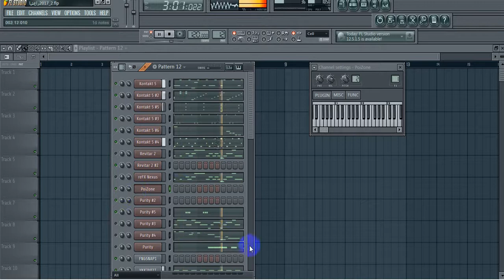Moments of joy 2 - dance zaniiiiig at home كتـــــــــمه (funy)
عزرا علي العزف بلوحه مفاتيح اللابتوب